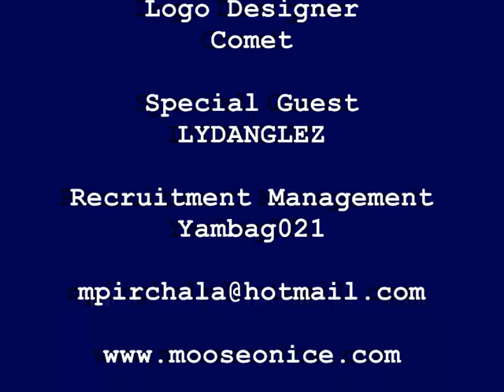Moose Weekly Edition #4 Part 3 of 3